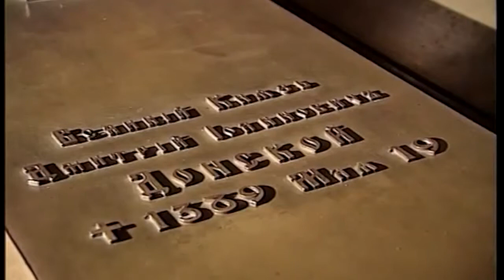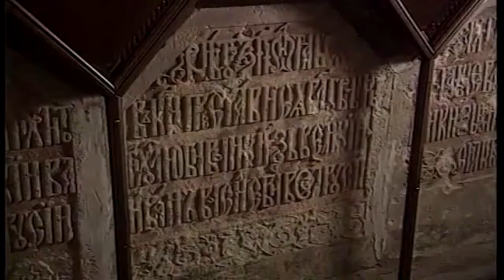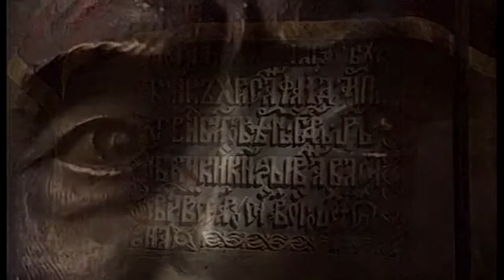AN HOUR IN THE KREMLIN, By: World Art Academy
Word Art Academy (WAA) is dedicated to disseminate The World Art without borders.

World Art Academy (WAA) Supports, Promote education, culture and much more creations of the civilization.

Step be step, Day by Day, in every way We do enrich a mind, improve a life...
Thanks for your visit. I do Hope enjoyed it. We will appreciate your suggestions.